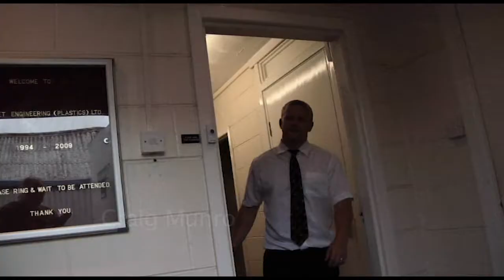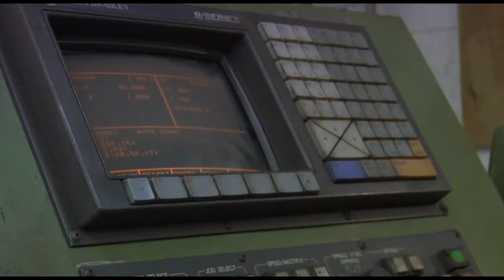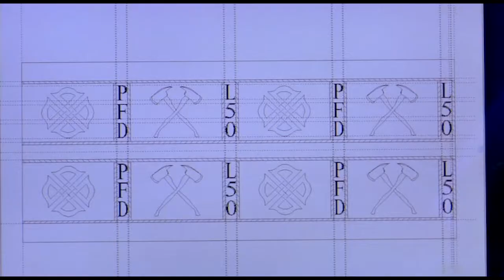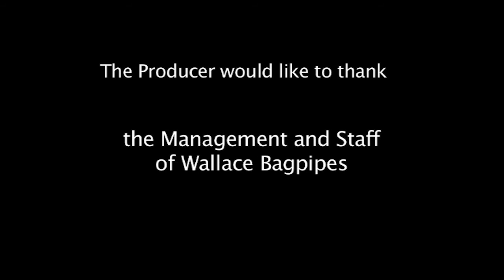Machine Turned, Hand Finished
A piper discovers how his bagpipes were made.  A tour of Wallace Pipes factory in Glasgow,  featuring Craig Munro.